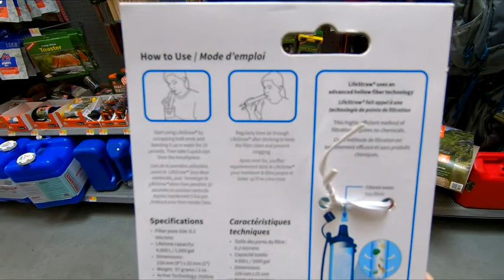LIFESTRAW PERSONAL WATER FILTER FOR HIKING CAMPING TRAVEL AND EMERGENCY PREPAREDNESS CLOSE UP LOOK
LIFESTRAW PERSONAL WATER FILTER FOR HIKING CAMPING TRAVEL AND EMERGENCY PREPAREDNESS ON AMAZON life straw filter at walmart close up look at for survival and preppers and prepping and on my channel there will be videos of all kinds of product reviews, demonstrations and walkarounds of products from stores like Amazon, Costco, Walmart, Target, Sam's Club, Dollar Tree, Big Lots and more showing what the items look like up close, their features, how they work and my general opinion of them.